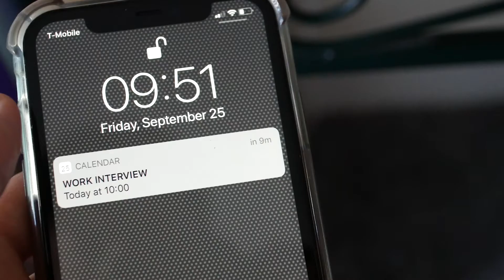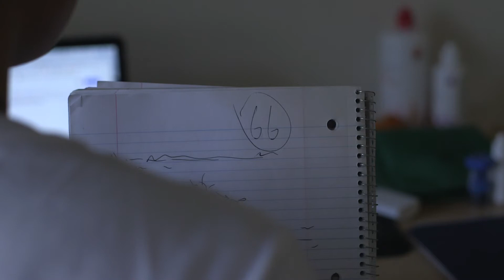Behind (A Silent Film)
For Production I Fall 2020